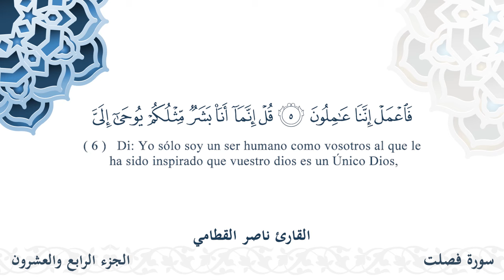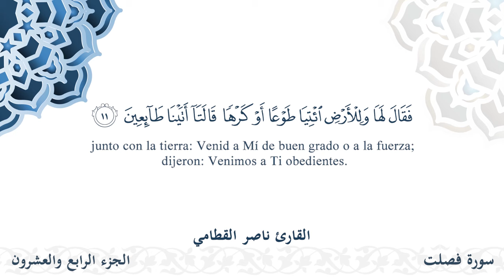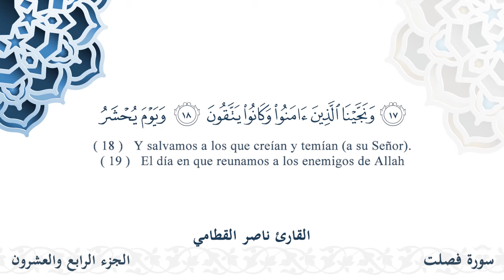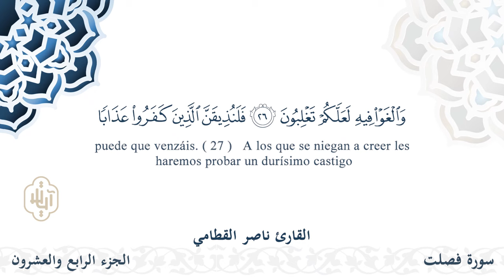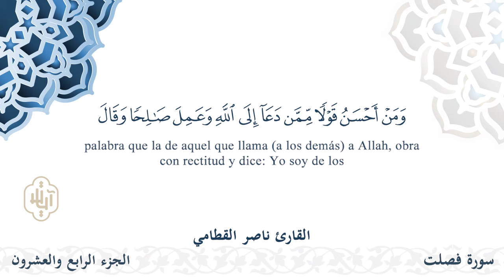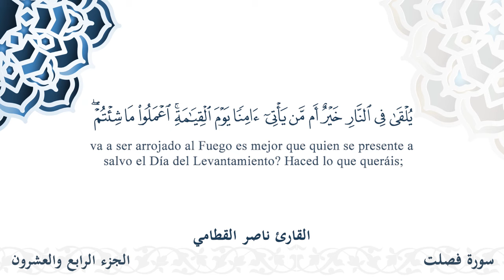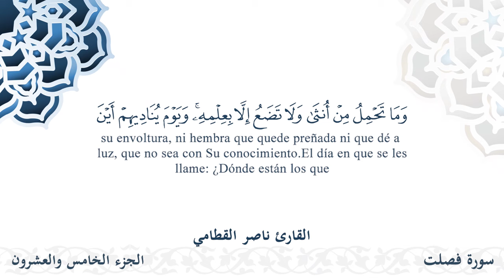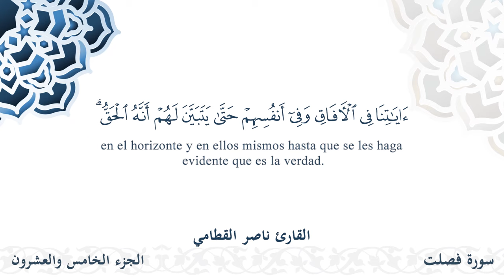041 فصلت - الشيخ ناصر القطامي